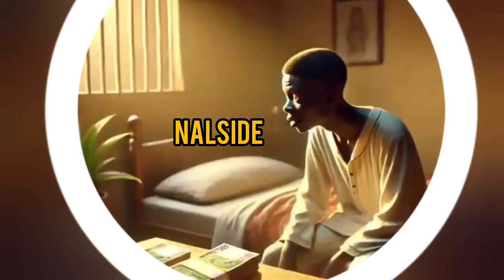Ninkaan Hooyadiis Ayuu lacag darteed U dilay 😭😭😭 || Qiso Xanuun badan